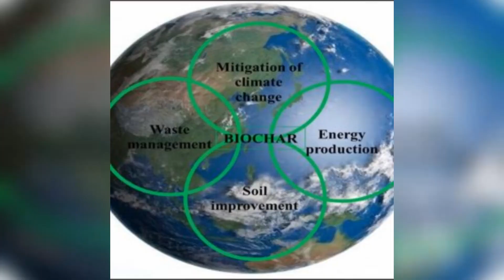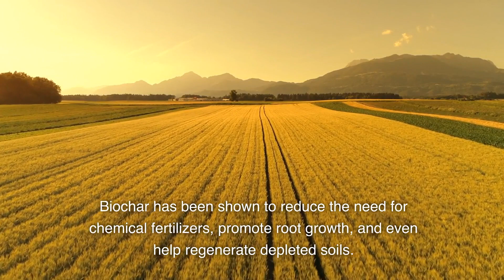Biochar: Transforming Agriculture with Ancient Soil Technology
🌱🔥 Unearth the secrets of Biochar with our enlightening video, "Biochar: Transforming Agriculture with Ancient Soil Technology". Discover how this ancient technique is making a modern comeback, revolutionizing the way we enhance soil and combat climate change. 🌍♻️

🕒 Chapters:

0:00 "What is Biochar?" - The Ancient Soil Enhancer
0:40 "The Science of Biochar" - Porous Powerhouse
1:06 "Environmental Hero" - Carbon Capturing Marvel
1:26 "Historical Roots" - The Amazon's Black Earth
1:44 "Biochar in Modern Agriculture" - From Farms to Gardens
2:04 "Water Retention & Soil Health" - Biochar's Superpowers
2:21 "Reducing Chemical Use" - Nature's Fertilizer
2:29 "Regenerating Depleted Soils" - The Reset Button
2:41 "Challenges and Production" - The Future of Biochar
2:54 "Biochar's Global Impact" - Rewriting Agricultural History
🌳 Dive into the fascinating world of Biochar, a charcoal-like substance created from organic matter through a process that dates back centuries. Learn about its unique porous structure that makes it an ideal habitat for beneficial soil microbes and nutrients. 🧪🌾

🌎 Explore how Biochar not only enhances soil fertility but also plays a crucial role in carbon sequestration, helping in the fight against climate change. Discover its origins in the Amazonian Terra Preta and how this ancient wisdom is being applied in contemporary farming and gardening practices. 🚜🏞️

💦 Understand Biochar's impact on water retention and soil health, and how it reduces the need for chemical fertilizers, promoting healthier plant growth and more sustainable agricultural practices. 🌱🌻

🔍 We'll also delve into the challenges of producing Biochar sustainably and its rising accessibility and affordability in the modern world. Biochar is not just an addition to soil; it's a transformation, paving the way for a greener and more sustainable future in agriculture. 🌏✨

✅ Join us as we explore the incredible potential of Biochar to transform agriculture, improve soil health, and create a more sustainable future for our planet. 🌐🌲